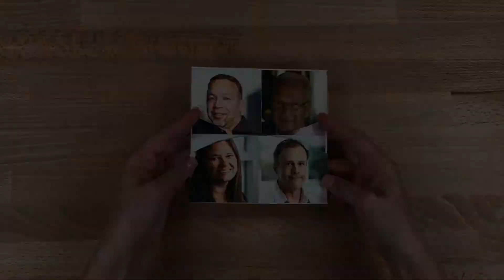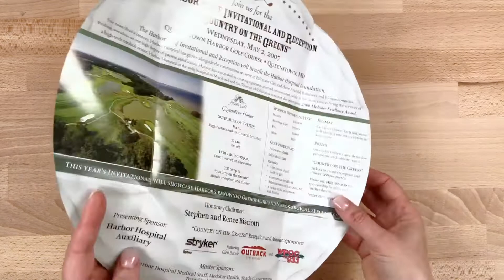3 Circular Gate Ideas for Events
Here are 3 creative ideas for using the Circular Gate Fold for Events. Includes samples from JDRF, Cassandra Bryan Design, and HBP, Inc / MedStar Health. Design and print your own Circular Gate! Download a FREE dieline and get pricing